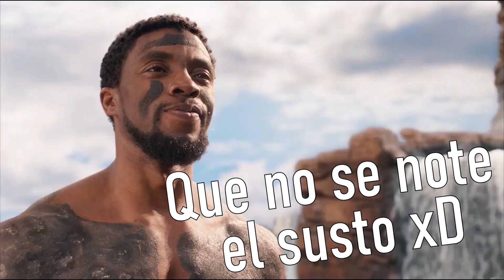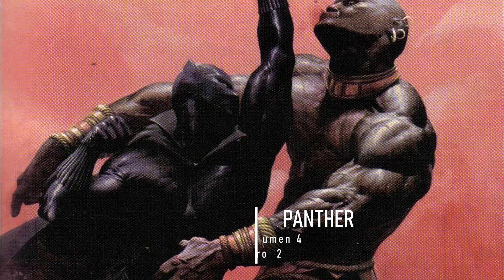¿¡ Shuri era Blackpanther !?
Que onda chicos! En este video les traigo lo que deben de saber... sobre Shuri! La hermana menor de tchalla en su tiempo con el titulo de reina y pantera negra de wakanda !

Dejame en los comentarios que opinas de esta chica y que espera ver de ella en la película!

Que otra cosa ustedes notaron y los demás no?
Espero y les guste y me puedan dejar su like y su suscripción!!!

Muchas gracias Bye!!!